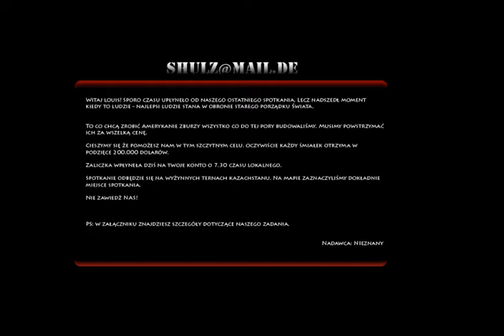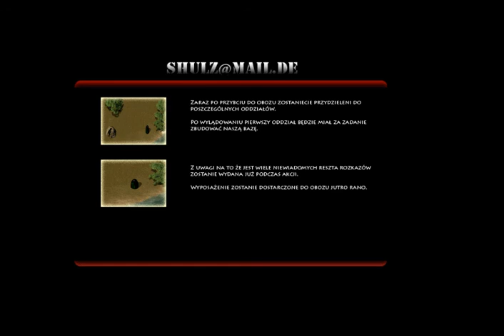Sand of Siberia - Intro#1 Arabian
Intro wprowadzające do kampanii w modzie Sand of Siberia.